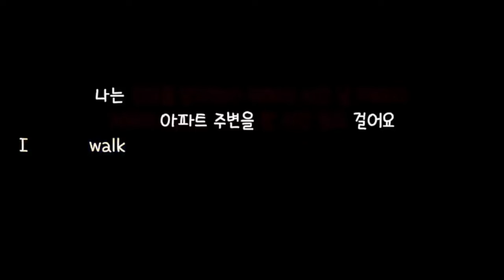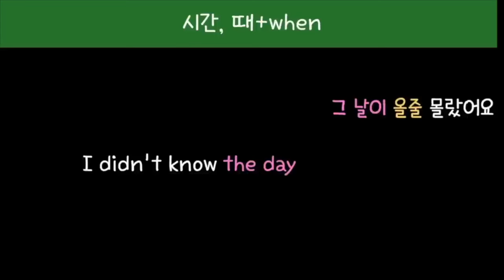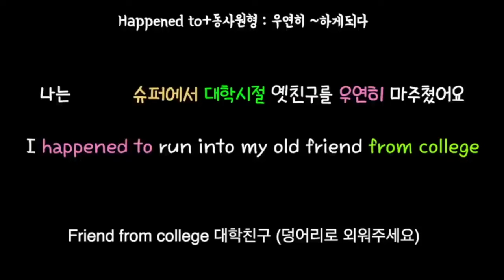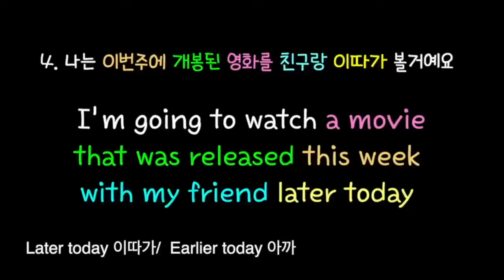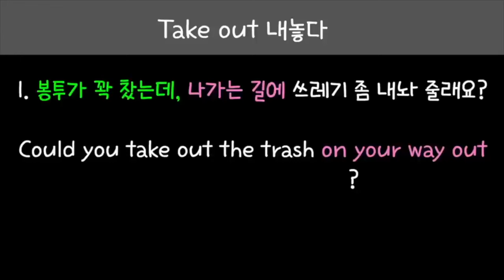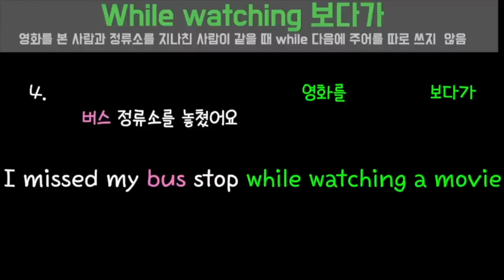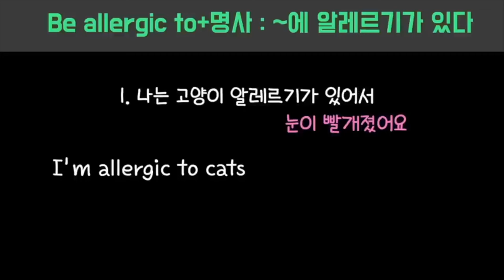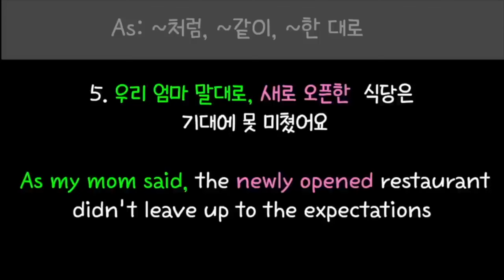[로지스쿨]백프로 외워지는 생활문장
이번 영상은 1탄~5탄을 묶어달라는 구독자 분들의
요청을 반영한 것입니다.